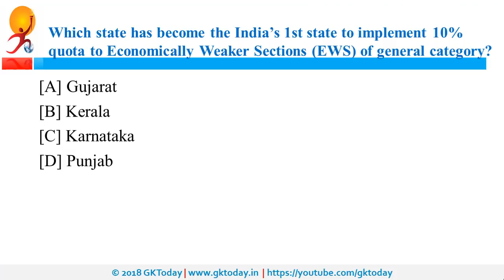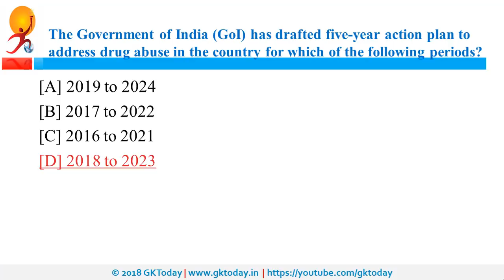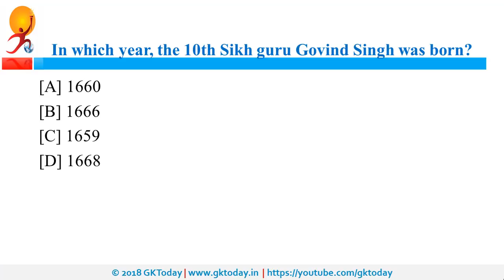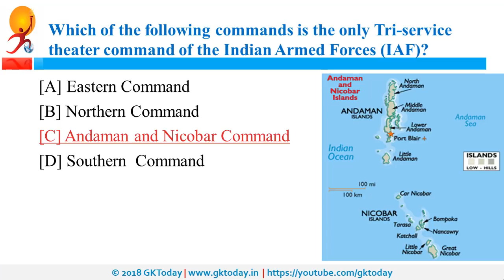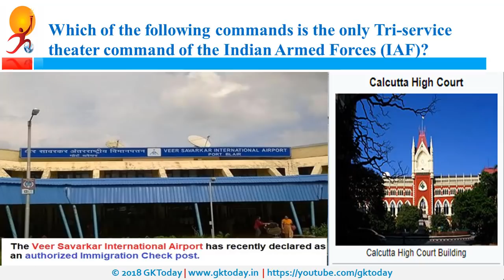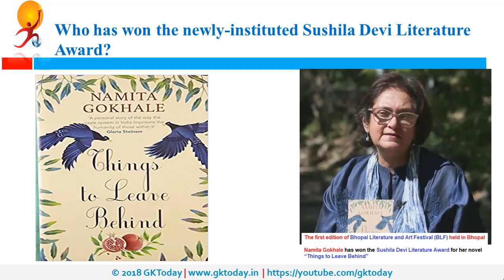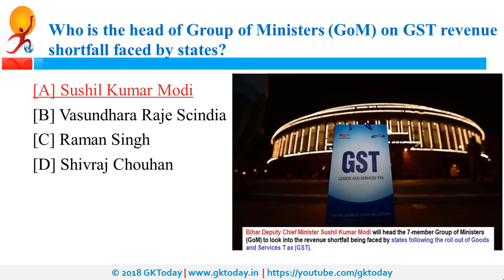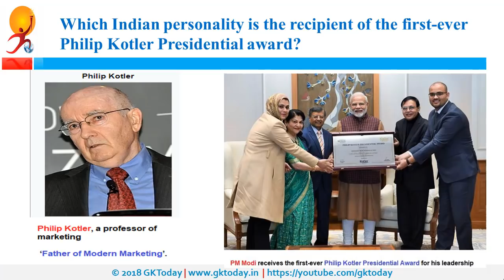Current Affairs January 15 , 2019 : English MCQs